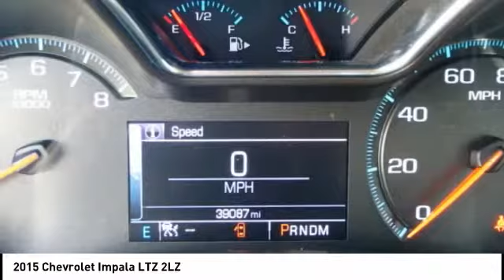2015 Chevrolet Impala Highland IL P31955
2015 Chevrolet Impala LTZ 2LZ

2015 Chevrolet Impala LTZ 2LZ Gray CARFAX One-Owner. Odometer is 2039 miles below market average!Awards:  * 2015 KBB.com 15 Best Family Cars   * 2015 KBB.com Best Buy Awards   * 2015 KBB.com 5-Year Cost to Own AwardsIf you're looking for a new car, truck or SUV near St. Louis or Edwardsville, then look no further than Steve Schmitt Inc. At our Highland dealership, we have a large variety of Chevy, Buick, and GMC models, all just ripe for the picking. Steve Schmitt has delivered four generations of Customer Service...right here in Highland! Steve Sr. Plays an active role in the dealership as well as the community, and Steve Jr. Manages the day-to-day operations. At Steve Schmitt Chevy Buick GMC, it is more than a name on a sign...it is our family looking forward to exceeding your family's expectations!